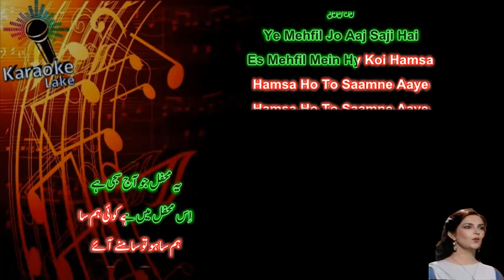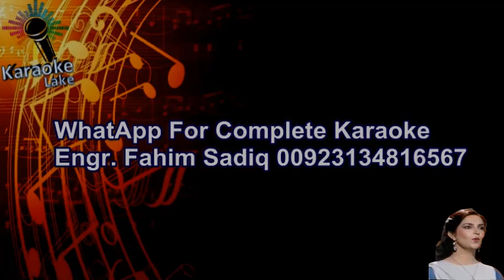Hamsa Ho To Samne Aaye - Sample KARAOKE With Scrolling Lyrics (Tahira Sayyed)